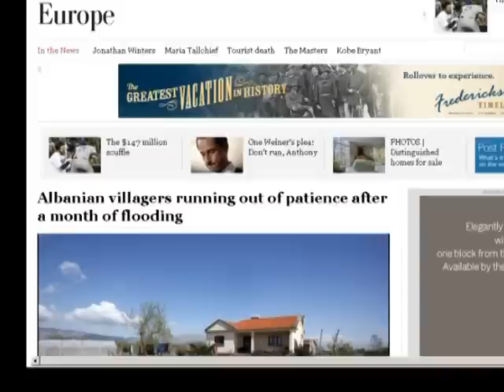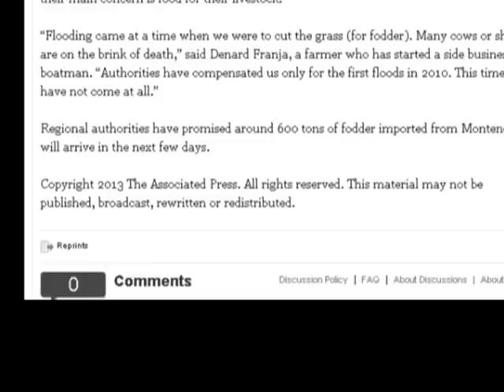PERMBYTJET NE SHKODER-"AP" DHE "WASHINGTON POST" REPORTAZH PER TE PERMBYTURIT-LAJM